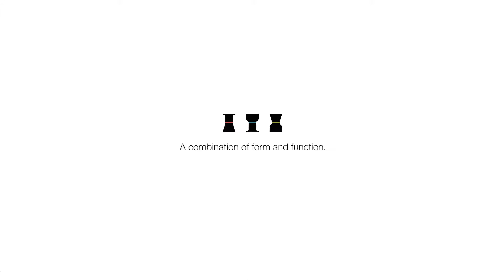PA HE KO Collection A combination of form and function HD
Pa.He.Ko designed by Simone Viola for TOOU Design. Distributed by Nuans Design.